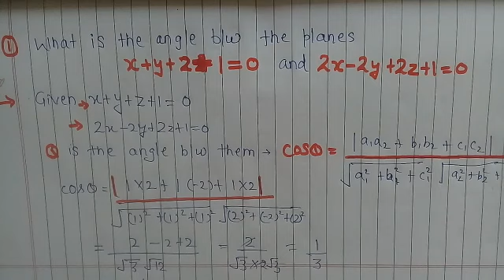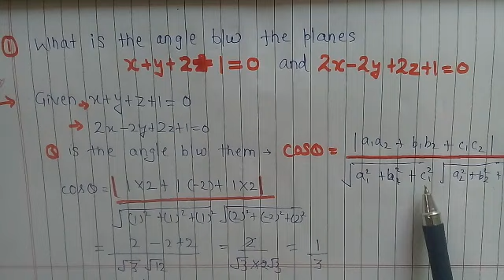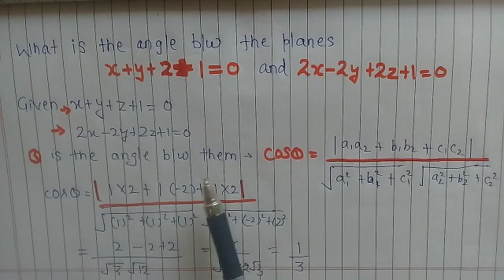Angle between two planes || important question fo airforce x group navy aa ssr || study with vishal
Airforce x group navy aa ssr tyari

angleb/wtwoplanes#navyaassrairforce#airforcenavy#studywithvishalnavyairforcetyari#